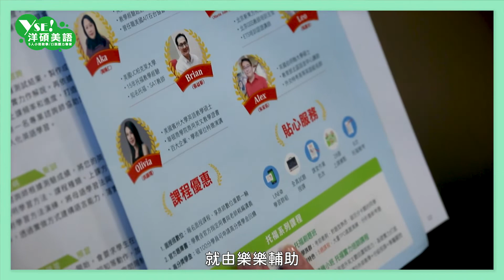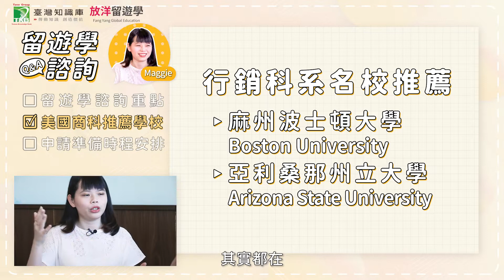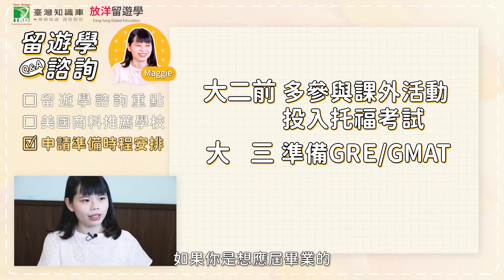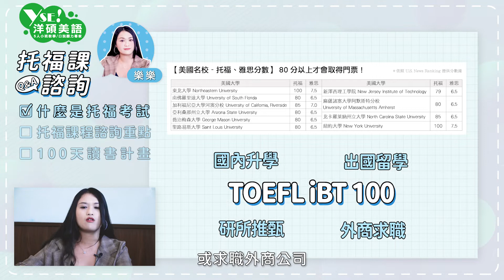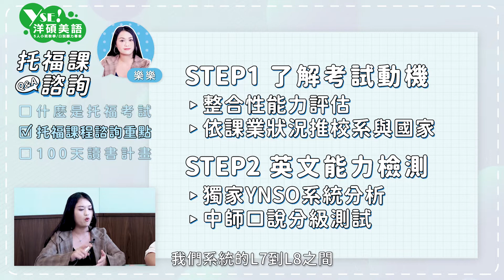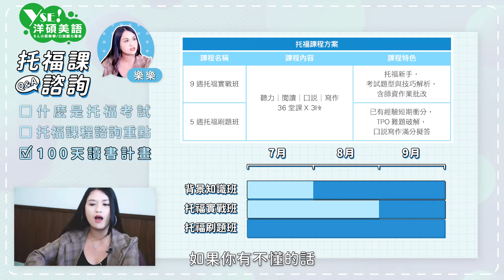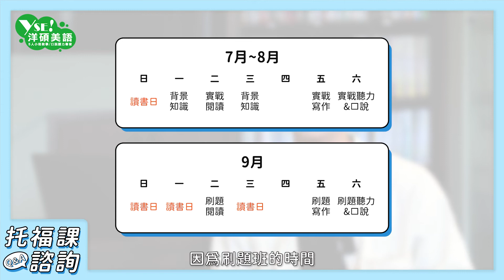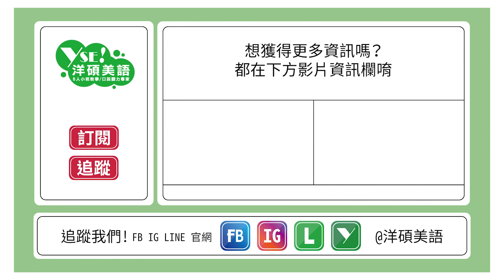托福準備起手式？專業顧問師手把手帶你準備托福、搞定留學｜洋碩美語托福破百挑戰計劃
托福該怎麼準備？別在大海裡撈針了！
跟著#傑森老師 走訪洋碩美語，帶你一窺洋碩托福準備規劃
洋碩美語＋TKB放洋留遊學一條龍完整輔考，100天托福準備大公開！

❝留學的起點❞ 幫你標記📌
00:00 托福破百挑戰start!
00:37 洋碩/TKB放洋顧問師登場
01:08 TKB放洋留遊學－留學諮詢重點
01:53 TKB放洋留遊學－商科學校推薦
02:47 TKB放洋留遊學－申請準備時程
03:57 洋碩美語－托福考試簡介
05:00 洋碩美語－托福課程重點
06:04 洋碩美語－100天讀書計畫
06:58 TKB放洋留遊學－諮詢總結
07:28 「在職生」留學準備看過來
08:23 100天托福準備計畫這樣規劃
09:54 洋碩美語托福規劃

讓 洋碩美語 成為你的墊腳石
【背景知識班】為你的留學夢奠基
【托福實戰班】打好你留學夢基礎
【托福刷題班】邁向留學夢最後一哩路